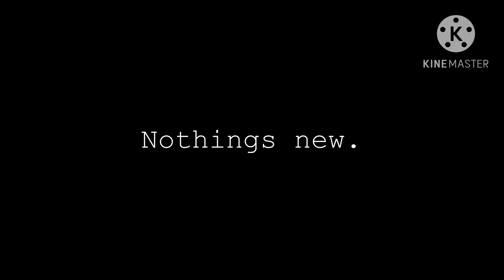Nothings new// Pacifica Northwest// AfterfallsREBOOT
After moving away from gravity falls to live with some relatives Pacifica ran away. She came back to gravity falls and is currently living in the woods.